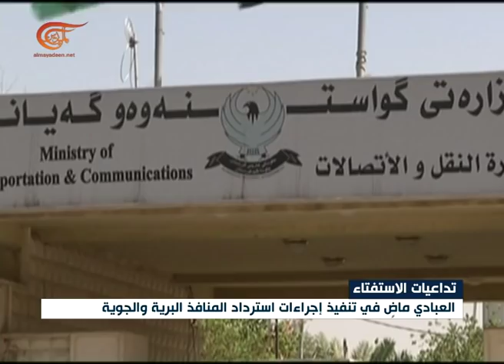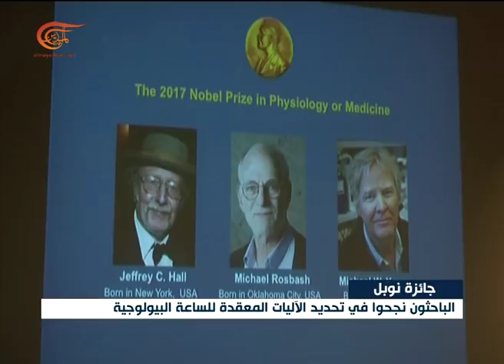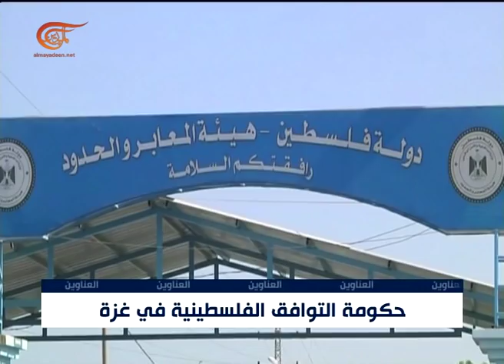نشرة الأخبار | السابعة | 2017-10-02